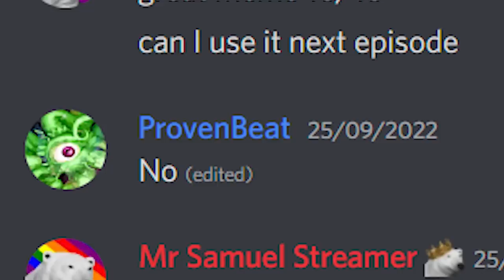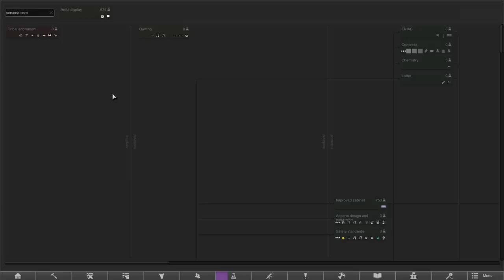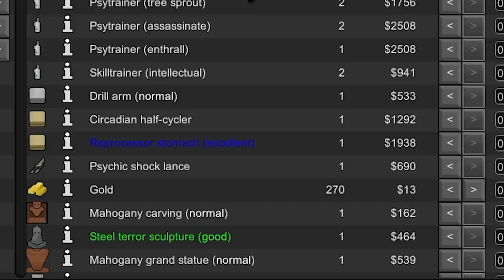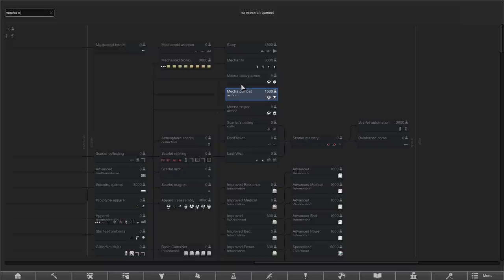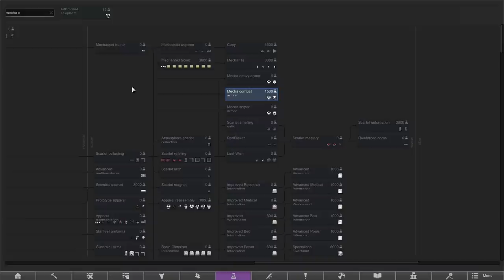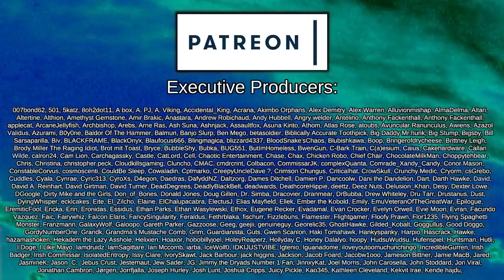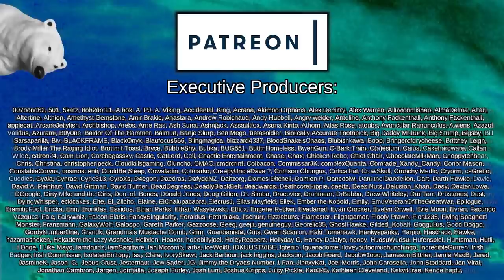The Gang's All Here | Rimworld: Machine War #18